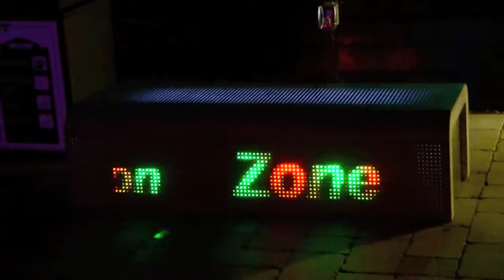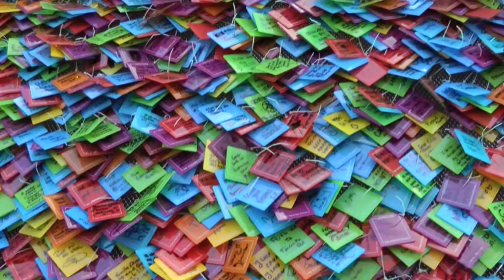Ontario Celebration Zone @ Harbourfront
This is a walk through the new Ontario Celebration Zone @ Harbourfront.